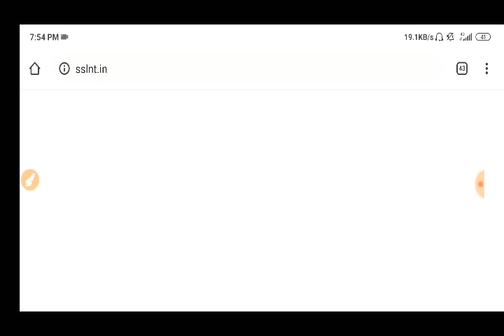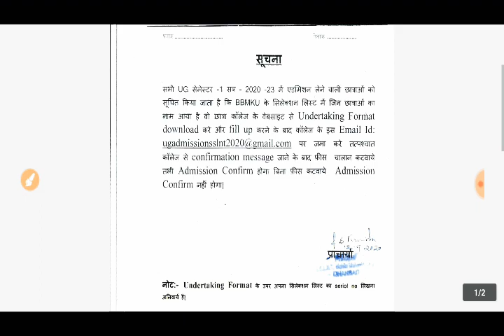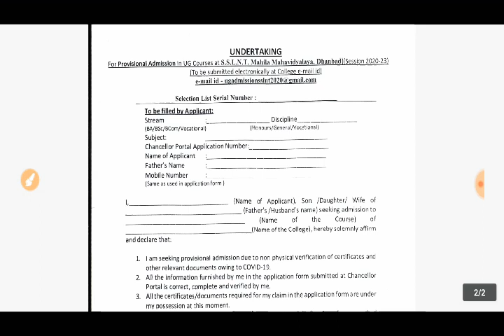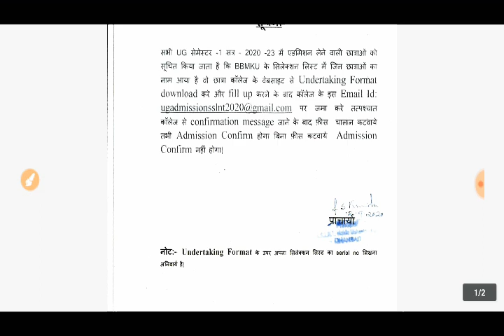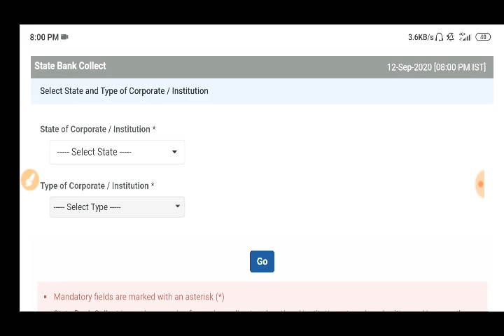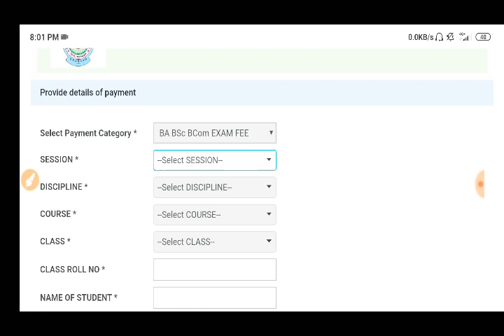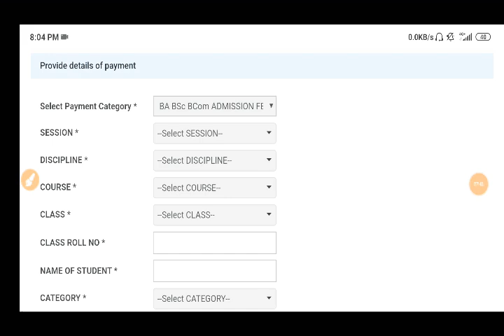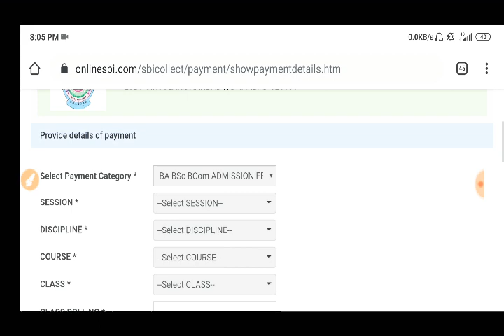SSLNT college UG list में नाम आने के बाद form कैसे भरें, payment कैसे करें, संपूर्ण जानकारी पाएं।